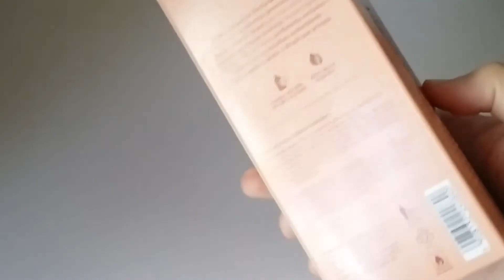BIOGRAFIA FEMININO | NATURA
Resenha do perfume Biografia feminino de Natura